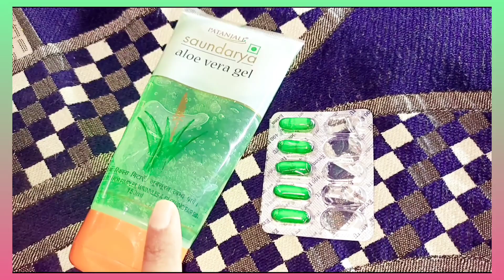Flaxseed gel skin whitening cream / glowing skin in just 7 days (try it today)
Homemade Flaxseed Cream: How To Make Flaxseed

Cream? Get Healthy, Glowing & Flawless Skin|| Diy

In this video I have shown how to make flaxseed (Alsi) gel

cream at home. Flaxseeds very effective for health,hair

and skin. This flaxseed cream give us younger look and

flawless skin. This Alsi cream fight for aging problems like

wrinkles,fine-line and give younger look. watch the Full

video for how to make flaxseed cream.

😍If you like My videos then plz

Topic Cover:

1) Homemade Flaxseed Cream

2) How To Make Flaxseed Cream

3) Diy Flaxseed Cream

4) Flaxseed Cream

5) Alsi Cream At Home

6) Flaxseed Gel

7) Flaxseeds

8) Skin Tightening Cream

9) Best Skin Tightening Cream

10) Day Cream

11) Night Cream

12) Aging Cream

13) Best Ageing Cream

14) Best Homemade Cream

15) Homemade Cream

16) Diy Cream

17) Younger Look

18) Younger Look Just 7days

19) Get Healthy, Glowing & Flawless Skin

20) Diy

21) Stylish Lioness

22) Homemade

Skin Tightening Cream